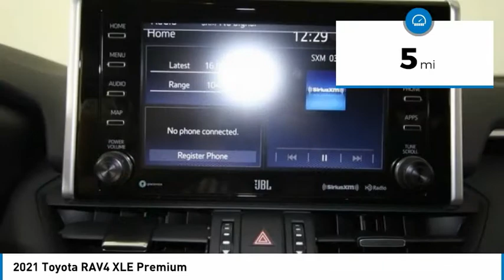2021 Toyota RAV4 NT4554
2021 Toyota RAV4 XLE Premium

Taxes, Title, & License are not included. Available rebates have been applied, special financing may be available in lieu of rebate to qualified buyers. Other rebates may be available, see dealer for details.$1250 - TFS Non-Subvented APR Cash. Exp. 11/02/2020